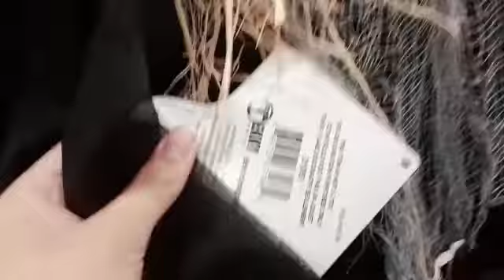party city halloween 2021 (read description)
this was filmed 5 minutes before they closed the store